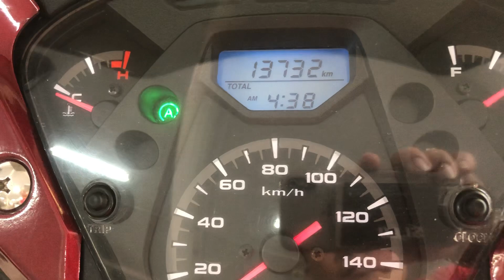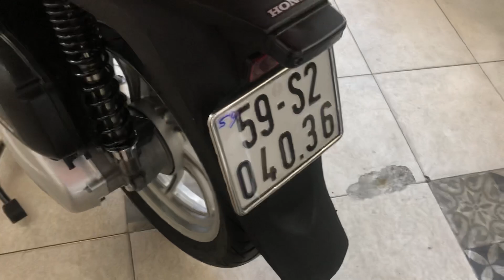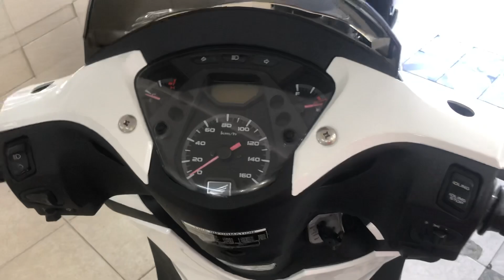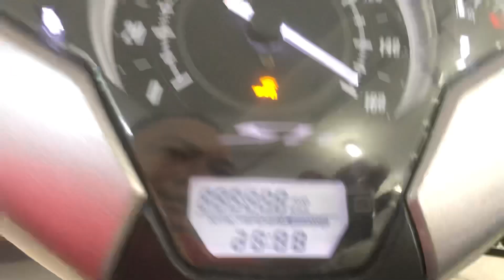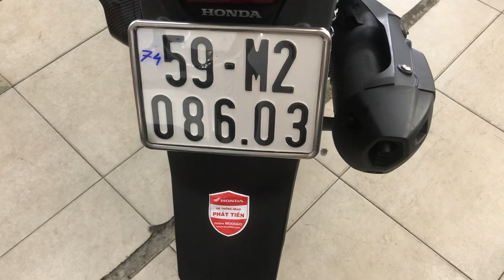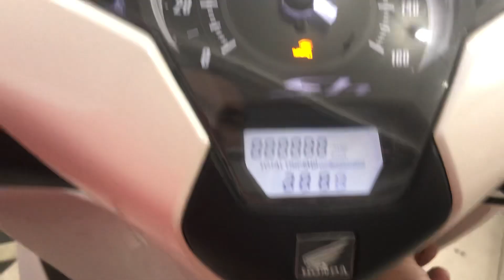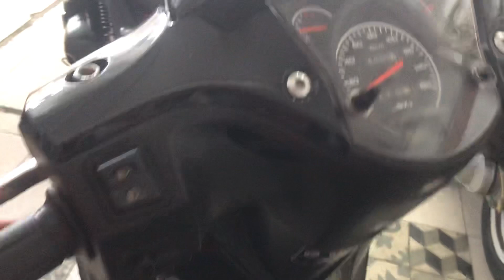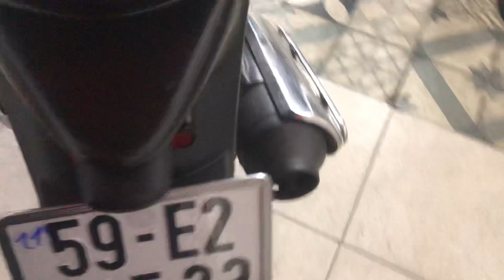SH NGON BỔ RẺ BỀN CHÍNH CHỦ TẶNG 1 TRIỆU GIÁ 58 TRIỆU 0907788998